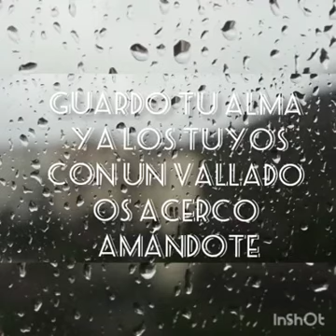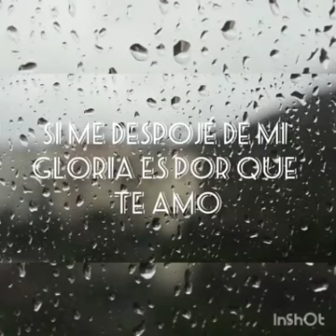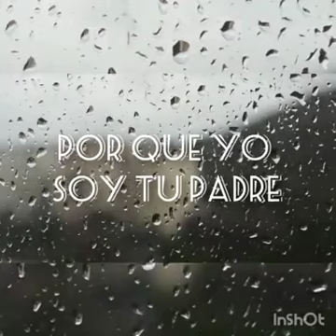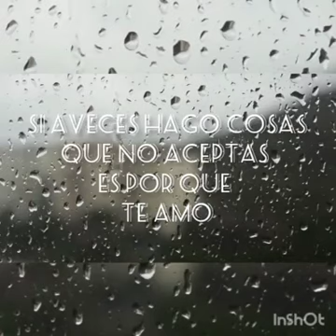TE AMO - Emilito Barrul y Jose Manuel Giles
Alabanza de adoracion compuesta por nuestro hrn. Emilito Barrul, colaboracion de Jose Manuel Giles y a la produccion musical: Daniel Rosillo